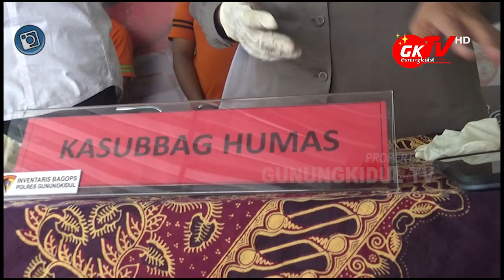TANGKAP !!! EDARKAN NARKOBA, POLISI GUNUNGKIDUL BEKUK 4 ORANG BEBERAPA MASIH KABUR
Gunungkidul TV - Satuan Reserse Narkoba Polres Gunungkidul menangkap sebanyak empat orang bandar Narkoba yang beroperasi di wilayah Kabupaten Gunungkidul. Dari tangan para pelaku, Polisi mengamankan sejumlah barang bukti diantaranya obat terlarang berupa pil ribuan butir.

Adapun keempat pelaku tersebut mempunyai inisial nama DS (23 tahun) dan LK (34 tahun) keduanya adalah warga Kepanewon Prambanan, Kabupaten Sleman, kemudian AS (30 tahun) warga Kepanewon Berbah Kabupaten Sleman dan NP (28 tahun) warga Kepanewon Patuk, Kabupaten Gunungkidul.

Dari keempat pelaku salah satunya adalah residivis yang pernah dipenjara dengan kasus serupa. Keempat orang pelaku ini merupakan jaringan lama yang memasarkan barang haram ini ke wilayah Yogyakarta khususnya di Gunungkidul. Para pelaku dilakukan pemangkapan di lokasi berbeda tanpa adanya perlawanan.